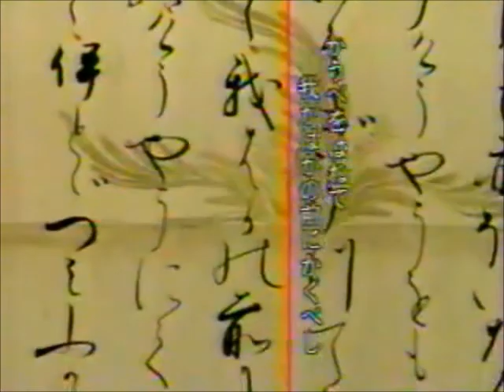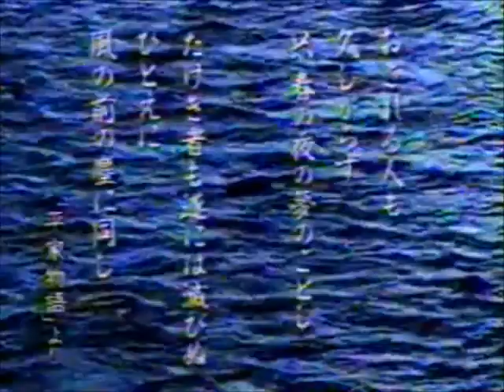平清盛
1997年08月24日